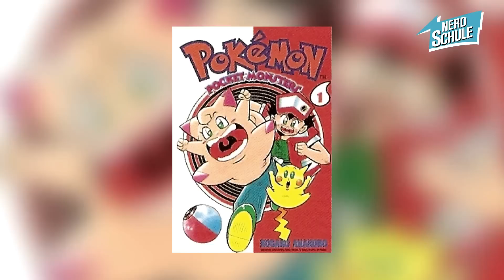Pokémons Entwicklungsgeschichte! - NERDSCHULE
Pokémon - Ein Franchise, dass viele von uns geprägt hat. Es bestimmte die Kindheit von fast jedem unserer Generation und prägt die neuer Kinder bis heute. Doch wie entwickelte sich diese so lang anhaltende Spielereihe? Das und mehr erfahrt ihr in dieser Ausgabe der Nerdschule!
►Quellen:
History of Pokémon:
Moderator:
Redaktion: Lucas von Nordheim
Kamera/Regie: Julian Zahn
Ton: Julian Zahn
Schnitt: Julian Zahn
Visuelle Konzeption: Astrid Deinhard-Olsson
Executive Producer: Philipp Steuer
Head of Production: Michael Wendt
Social Media Manager: Lucas von Nordheim